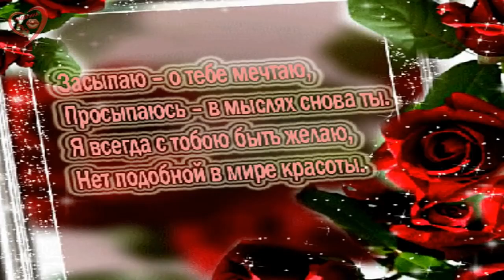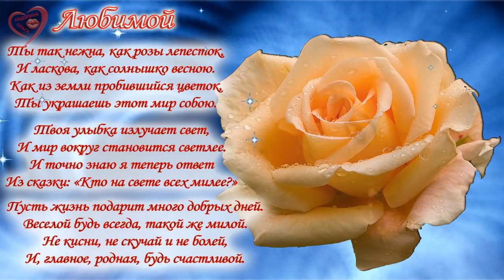Очень красивая песня ЗАПАХ ТВОИХ ДУХОВ Наиль Манасипов